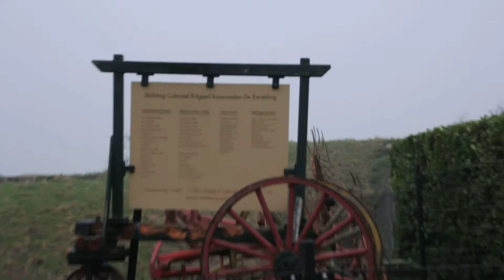Donky little bit crazy. Gekke ezel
In Hoofddorp Holland
Those voices? Pedestrians  passing by ..